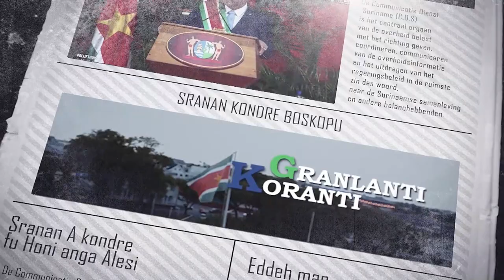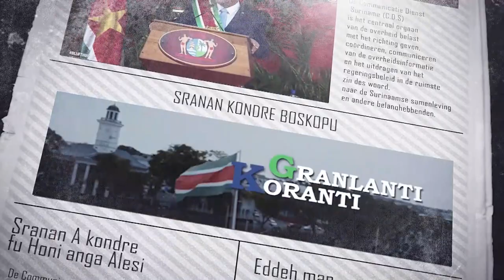𝔾ℝ𝔸ℕ𝕃𝔸ℕ𝕋𝕀 𝕂𝕆ℝ𝔸ℕ𝕋𝕀 (SRANAN), DD 17 AUGUSTUS 2021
𝔾ℝ𝔸ℕ𝕃𝔸ℕ𝕋𝕀 𝕂𝕆ℝ𝔸ℕ𝕋𝕀  is een productie van de Communicatie Dienst Suriname die het nieuws weergeeft in verschillende talen. Het verschijnt van maandag tot en met vrijdag op GOV TV,  kanaal 8.3.

De onderwerpen in deze aflevering zijn:
- Regeringsdelegatie vertrekt naar Guyana
- Minister Jubithana: "Suriname beter op de wereldkaart zetten is keiharde doelstelling"
- ROS overhandigt sportmaterialen aan ruim 26 organistaties